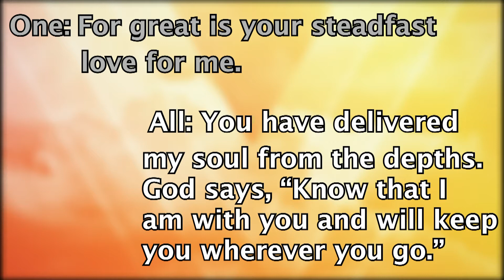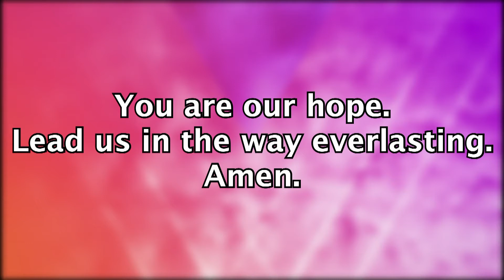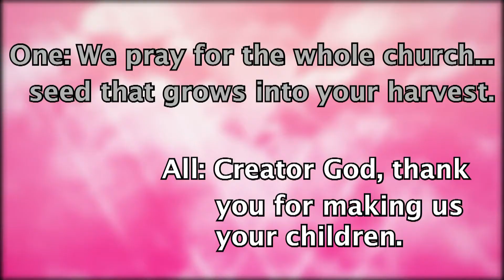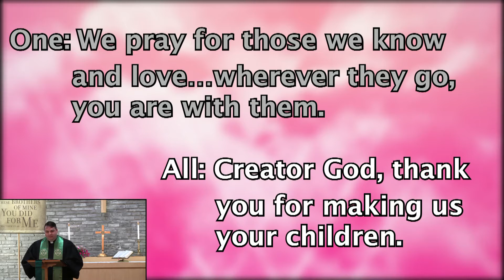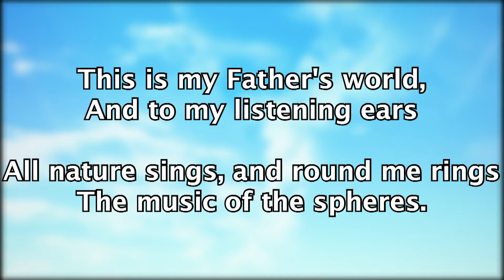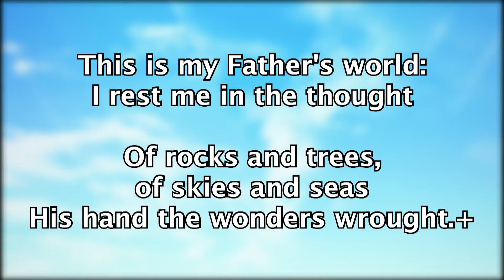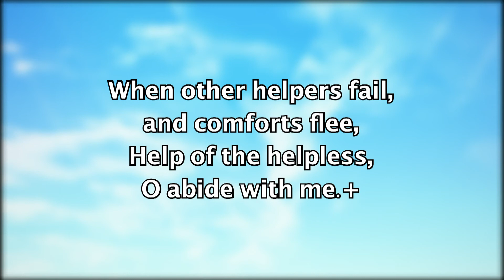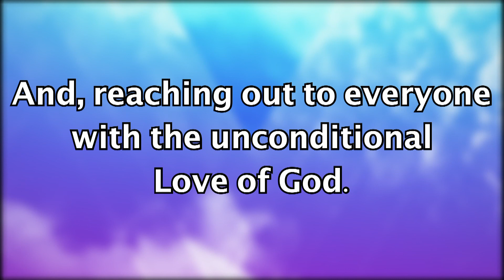7-19-20 Online Service at Emmanuel in Bluffton, OH